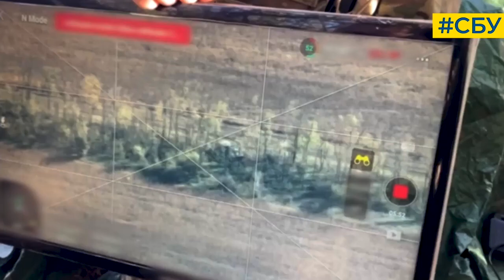Elite Ukrainian Special Forces Alpha Group Destroys Russian Infantry Fighting Vehicle And Positions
These images show Ukrainian special forces from the elite Alpha group destroying a Russian infantry fighting vehicle behind enemy lines using an anti-tank guided missile.

The images also show Ukrainian special forces taking out a Russian soldier using an attack drone in the Russian position inside an occupied house being taken out with mortar fire.

The footage begins by showing the anti-tank guided missile (ATGM) taking out a Russian BMP-3 infantry fighting vehicle before the images cut to a Russian soldier being blown up near some trenches, sending him flying.

Finally, the footage shows the house occupied by the Russian forces being hit with the mortar fire. It can be seen on fire at the end of the footage.

The images were obtained from the Security Service of Ukraine (SBU) on Tuesday, 25th October, along with a statement saying: "New results of the work of our specialists from the 'A' Central Security Service of the SBU on the demilitarisation of the occupiers.

"During aerial reconnaissance, a Russian BMP-3 was discovered. A tactical group of our scouts advanced behind the advanced positions and destroyed them with a well-aimed shot from a Stugna ATGM.

"In another direction, after a direct hit by an RGO grenade [a Soviet fragmentation grenade] from an attack drone, one of the occupiers went to the 'Kobzon concert' as a performer of acrobatic tricks in the air."

Joseph Kobzon (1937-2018) was a Russian singer known for his crooner style.

The SBU added: "Another position of the 'Orcs', which they set up in captured country houses, our special forces worked out with mortar fire. We continue to work until complete Victory!"

Ukrainian forces regularly referred to the Russian invaders as "orcs".

The SBU also invited Russian soldiers to surrender, saying: "For mobilised Russians who want to save their lives and not get into our future videos, we remind you about the phone numbers for surrender: , ."

Russia invaded Ukraine on 24th February in what the Kremlin is still calling a "special military operation". Today marks the 244th day of the war.

The General Staff of the Armed Forces of Ukraine reported that between 24th February and 25th October, Russia had lost about 68,420 personnel, 2,611 tanks, 5,321 armoured combat vehicles, 1,674 artillery units, 377 multiple launch rocket systems, 190 air defence systems, 271 warplanes, 248 helicopters, 1,372 drones, 350 cruise missiles, 16 warships, 4,054 motor vehicles and fuel tankers, and 149 units of special equipment.

Sergei Shoigu, the Russian Defence Minister, has reportedly told some of his Western counterparts that the war is heading towards “uncontrolled escalation”, with Moscow reportedly assessing how it will react if it is defeated in the southern Ukrainian city of Kherson.

Kyrylo Budanov, the Chief of the Main Intelligence Directorate of the Ukrainian Ministry of Defence, has said that Russia is sending new military units into Kherson in preparation of the advancing Ukrainian counteroffensive.

Budanov also said that Russia would only slow down the advance of Ukraine’s troops in the south of the country by approximately two weeks were it to blow up the nearby Kakhovka dam.

The United Nations’ (UN) nuclear watchdog, the International Atomic Energy Agency (IAEA), is sending inspectors to Ukraine after the country requested that an expert mission be sent to disapprove Russia’s claims that Ukraine is planning to use a “dirty bomb”.

The UN has said that urgent steps need to be taken to deal with a backlog of over 150 ships involved in the Ukrainian grain export deal in the Black Sea. Ukraine has said that Russian inspections are creating “significant” delays and are “politically motivated”.

Ukraine’s President, Volodymyr Zelensky, has asked Israel to support its fight against Russia by providing Israeli air defence systems. Israel has condemned Russia’s invasion of Ukraine but has so far only assisted Ukraine by giving humanitarian aid and defensive equipment.

Anton Krasovsky, a pro-Putin television presenter, has been accused of inciting genocide after saying that Ukrainian children should be “drowned” and “burned” alive during an interview on the state-funded channel RT.

Krasovsky was suspended pending an investigation after his comments caused significant backlash. The head of Russia’s investigative committee has said that it will review his comments as part of a possible criminal investigation.